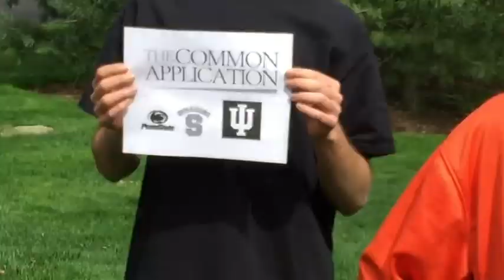Jason Moss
Jason Moss Mathios is at it again